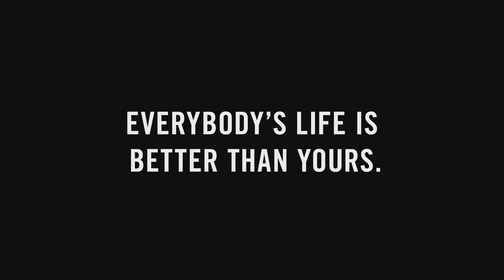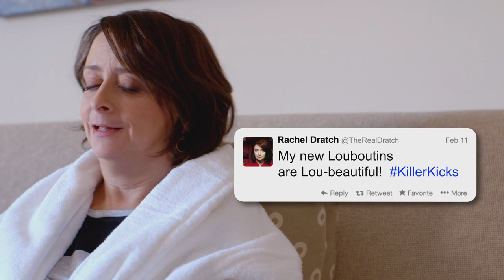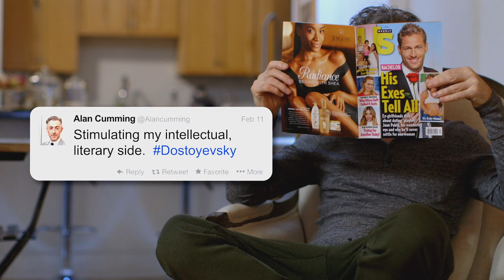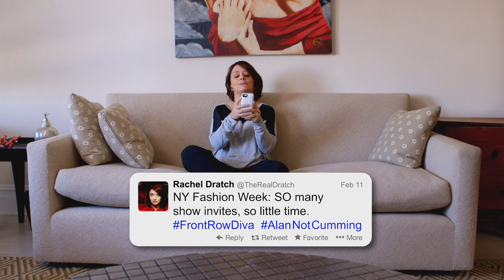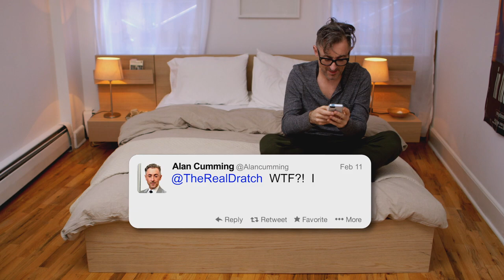KENNETH COLE FALL 2014 RUNWAY PRE-SHOW VIDEO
This comedic short "Real or for Show" addresses the modern phenomenon of how people control their perception in the digital space by creating perfect personas through their self-curation on social media platforms, and how their choices affect how others feel.

The film was directed by Ricki Stern and Annie Sundberg from Break Thru Films.